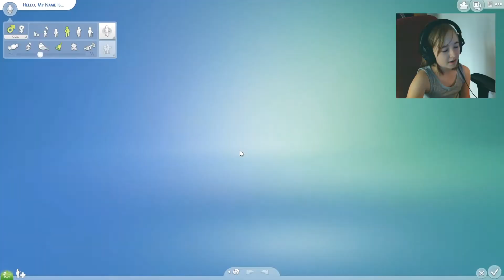Sims 4 | Legacy Challenge | Ep. 1 | Joss Paint